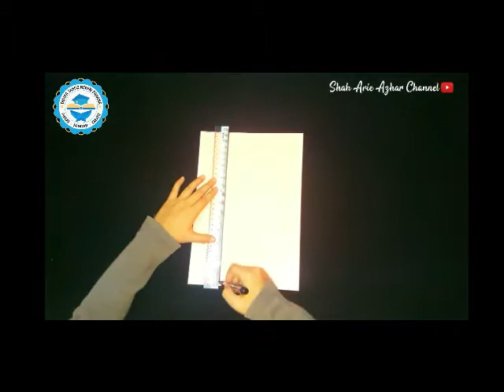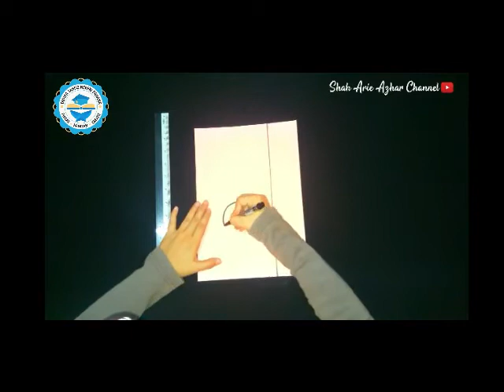Art and Craft : Arnab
Kreatif Cilik :
Mengenali haiwan peliharaan

Kredit Video
ReUpload video :  Shah Arie Azhar Channel